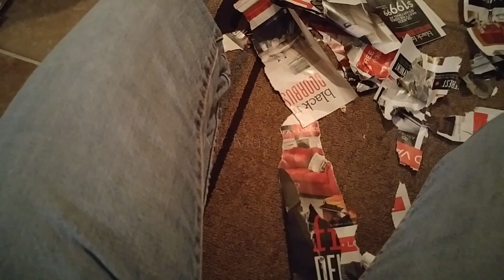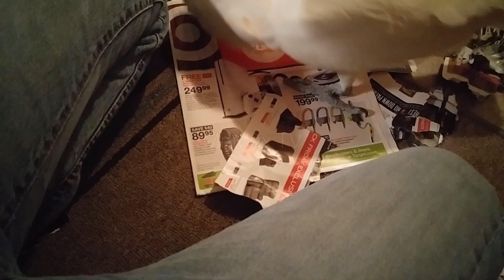Max Making A Nest???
Max playing and making a nest between my legs of course!